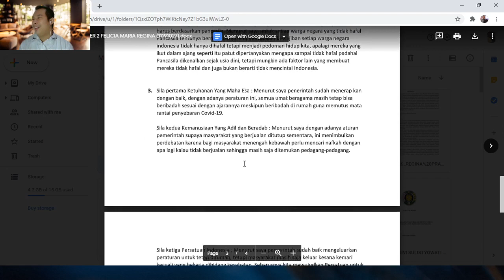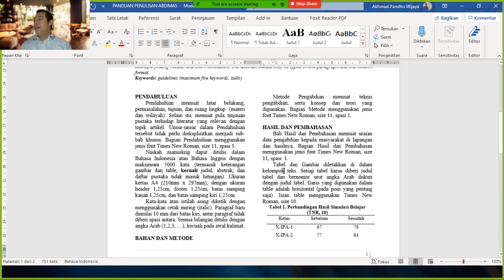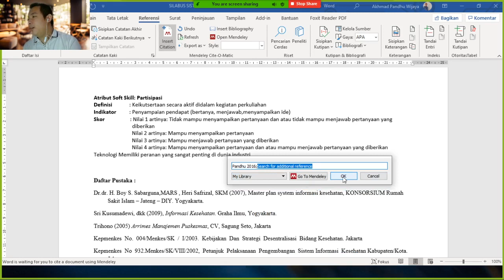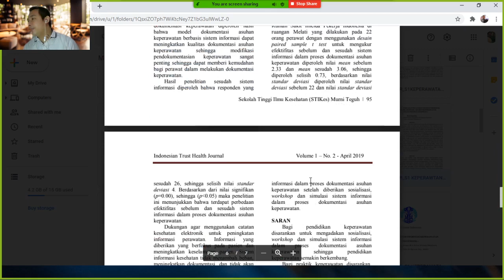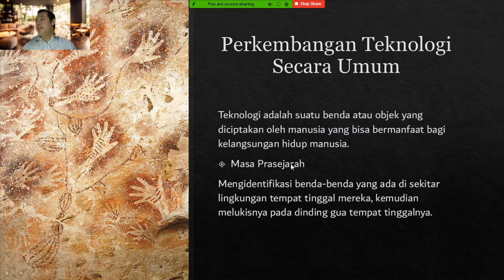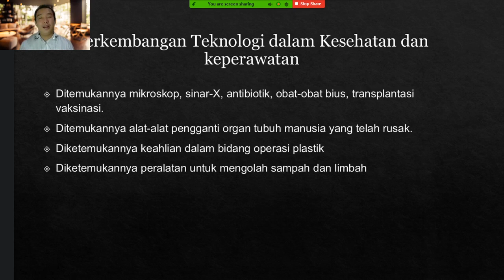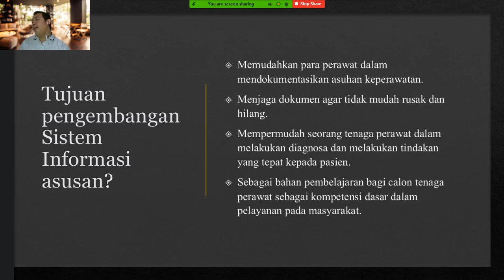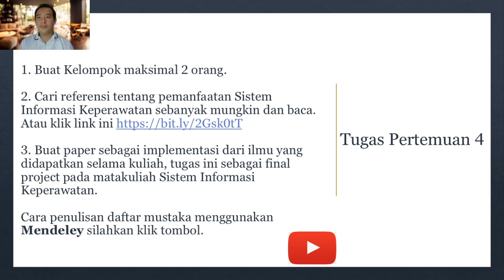Pertemuan 4 Sistem Informasi Keperawatan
Hai, sesi ini membahas penugasan untuk kalian semua sekaligus bagaimana kalian bisa memanfaatkan mendeley dalam mengerjakan.